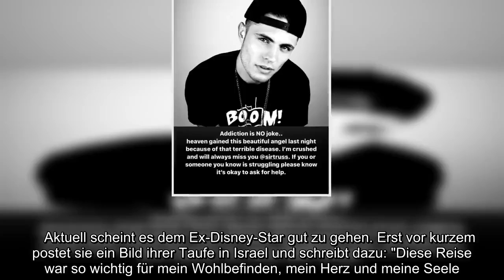✅ Demi Lovato: Sie schreibt bewegenden Post für engen Freund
✍   Schwierige Zeiten für Sängerin Demi Lovato, 27. Sie trauert um ihren engen Freund Thomas, der den Kampf gegen seine Abhängigkeit verloren hat. In ihrer Instagram Story teilt sie ihre Trauer mit ihren Fans und spricht ganz offen über das Thema Abhängigkeit."Ich bin am Boden zerstört"   Facebook  Pinterest  Twitter  E-Mail   Facebook  Pinterest  Twitter  E-Mail   "Am Boden zerstört.  Kümmert euch gut um eure Liebsten. Sagt ihnen das sie besonders sind und das ihr sie liebt. Sorgt dafür, dass sie das wissen. Ruhe in Frieden mein Liebling", schreibt die 27-Jährige zu einem Bild ihres Freundes. Sie will auch darauf aufmerksam machen, wie wichtig es ist, Süchte ernst zu nehmen.Sie spricht ihren Fans Mut zu In ihrer Story schreibt sie weiter, Abhängigkeit sei kein Witz. Der Himmel habe sich diesen schönen Engel aufgrund dieser schrecklichen Krankheit geholt. "Ich bin schockiert und werde dich immer vermissen. Wenn ihr oder jemand den ihr kennt mit Abhängigkeit kämpft, macht euch klar, dass  ...